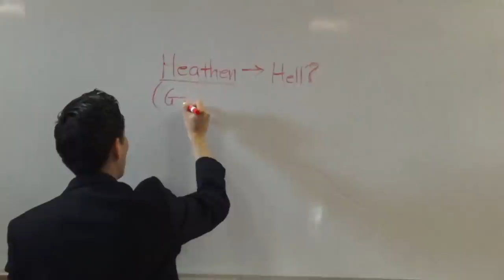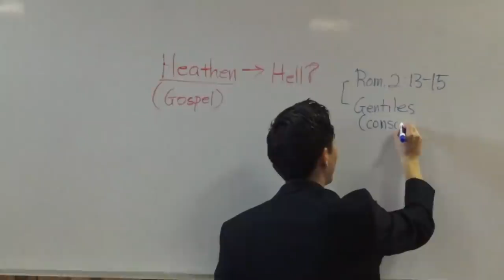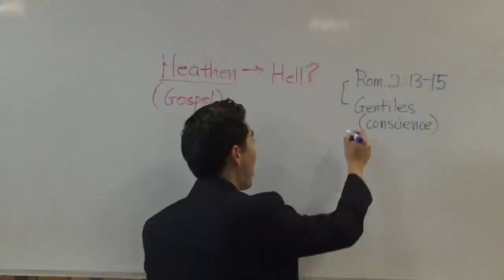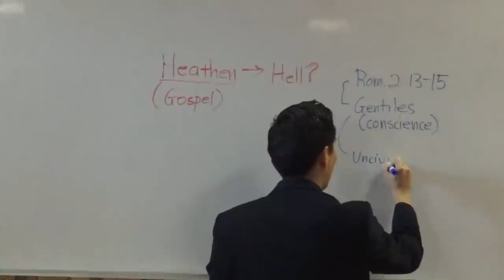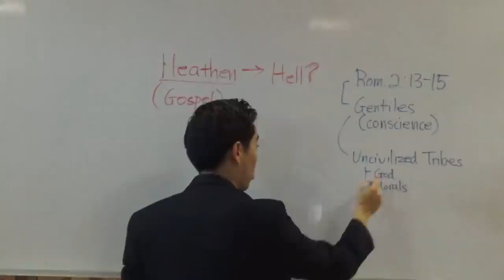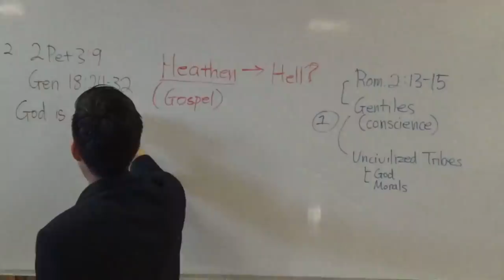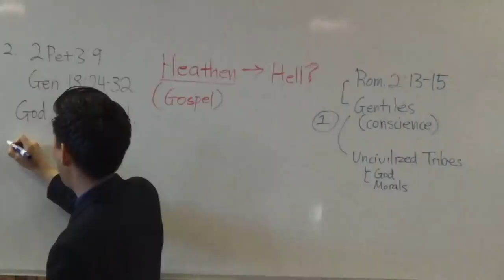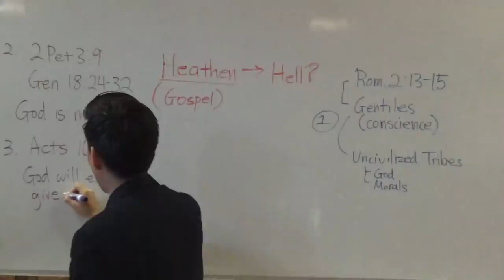God Damns Sincere People Who Never Heard the Gospel? - Dr. Gene Kim